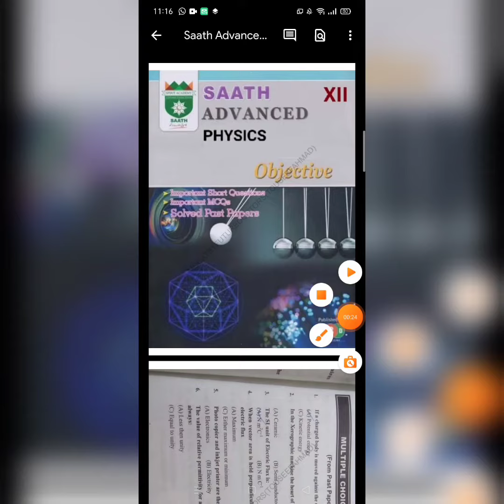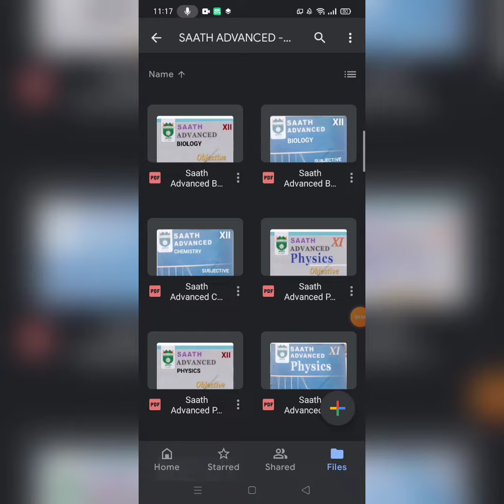SAATH ADVANCE SERIES | BIOLOGY | PHYSICS | CHEMISTRY | EASY WAY TO DOWNLOAD IT